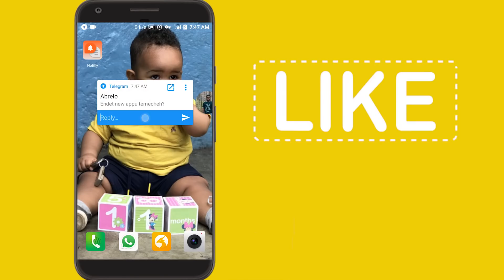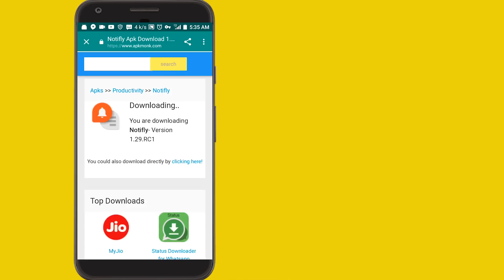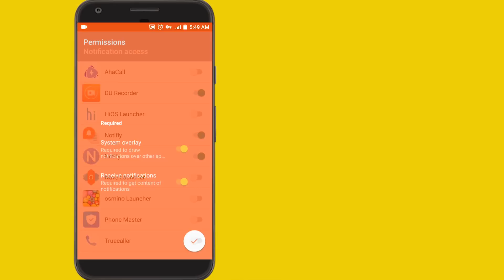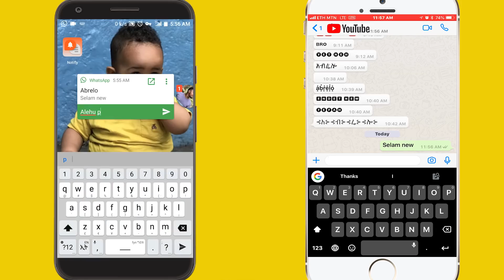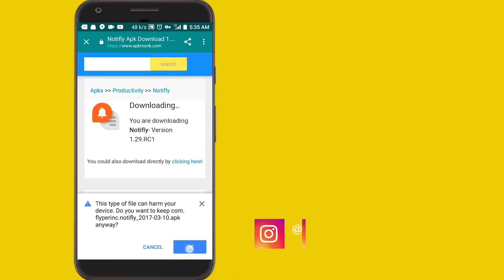ለwhatsapp & telegram ልክ እንደmessager ቴክስት እንዲመጣልን እና በተቀላጠፈ መንገድ ቻት ማድረጊያ ወሳኝ መላ😊😊😊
Today i will show you how to chat like Facebook messenger on WhatsApp and telegram in any Android phone.

የአፑ ሊንክ

 አስተያየታችሁን ጻፉልኝ
ላይክ አድርጉ

💌Post Box
    51114  Addis Ababa, Ethiopia